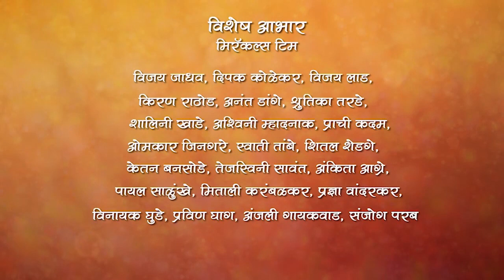Bus Stop By Miracles Academy - Mumbai , Dadar Sch - 22/23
आमचे यशस्वी विद्यार्थी :
शिवानी बावकर - 'लागीरं झालं जी(झी टीव्ही)' मधील 'शितली', 'अल्टी पल्टी(झी टीव्ही)' मधील 'पल्लवी'
पुर्णिमा देमन्ना – 'तुला पाहते रे(झी टीव्ही)' मधील 'सोनिया'
किरण गायकवाड – 'लागीरं झालं जी(झी टीव्ही)' मधील 'भैय्यासाहेब' , 'देवमाणूस(झी टीव्ही)' मधील 'डॉ. अजित'
निखील चव्हाण – 'लागीरं झालं जी(झी टीव्ही)' मधील 'विकी' , 'कारभारी लय भारी(झी टीव्ही)' मधील 'कारभारी - राजवीर सूर्यवंशी'
ऋता दुर्गुळे – 'फुलपाखरू (झी युवा)' मधील 'वैदेही', 'दुर्वा(स्टार प्रवाह)' मधील 'दुर्वा', 'दादा एक गुडन्यूज आहे' या
नाटकात 'प्रमुख भूमिका'
विपुल साळुंखे – माझ्या नवऱ्याची बायको(झी टीव्ही)' मधील 'पंकज'
गिरीजा प्रभू – 'सुख म्हणजे नक्की काय असतं (स्टार प्रवाह)' मधील 'गौरी'
आकाश शिंदे - 'सहकुटुंब सहपरिवार (स्टार प्रवाह)' मधील 'ओंकार'
 निष्ठा वैद्य – 'ऋतिक रोशन' बरोबर ‘निरमा’ टिव्हीच्या अॅडमध्ये, 'स्वराज्यजननी जिजामाता(सोनी मराठी)' मधील 'छोटी जिजा',  'दख्खनचा राजा ज्योतिबा'(स्टार प्रवाह) मालिकेतील 'चोपडाई'
 मृण्मयी सुपल – 'तू माझा सांगाती (कलर्स मराठी)' मधील 'आवली' , 'डॉ. बाबासाहेब आंबेडकर (स्टार प्रवाह)' मधील 'रमाबाई'

"मिरॅकल्स अॅक्टींग अकॅडमी" चे संचालक लेखक / दिग्दर्शक "प्रमोद प्रभुलकरसर" यांनी "मिरॅकल्स अॅक्टींग अकॅडमी" च्या विद्यार्थिनी शिवानी बावकर ( 'लागीर झालं जी' मधील शितली, 'अल्टी पल्टी' मधील पल्लवी) पुर्णिमा डे ('तुला पाहते रे' मधील सोनिया) आणि "मिरॅकल्स अॅक्टींग अकॅडमी" च्या ३०० विद्यार्थ्यांना १ फेब्रुवारी २०१९ ला प्रदर्शित झालेल्या "युथट्युब" चित्रपटामध्ये पहिल्यांदाच कॅमेरा फेस करण्याची संधी दिली.

"मिरॅकल्स अॅक्टिंग अकॅडमी"चे विद्यार्थी "लागीरं झालं जी" मधील "शितली" (शिवानी बावकर), “तूला पाहते रे” मधील “सोनिया”, “लागीरं झालं जी” मधील “विक्या”, “जिजामाता” मधील छोटी जिजाऊ आपले अनुभव सांगताना. 👇

ऋता दुर्गुळे ( फुलपाखरू (झी युवा)' मधील 'वैदेही', 'दुर्वा(स्टार प्रवाह)' मधील 'दुर्वा', 'दादा एक गुडन्यूज आहे' या नाटकात 'प्रमुख भूमिका') आपले अनुभव सांगताना...👇

निष्ठा वैद्य ('ऋतिक रोशन' बरोबर ‘निरमा’ टिव्हीच्या अॅडमध्ये, 'स्वराज्यजननी जिजामाता(सोनी मराठी)' मधील 'छोटी जिजा')  आपले अनुभव सांगताना..👇